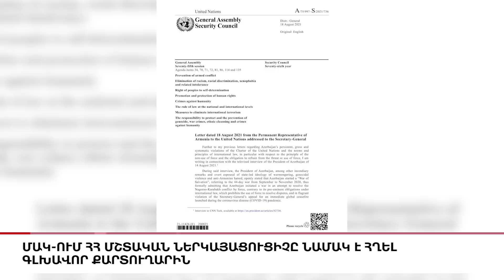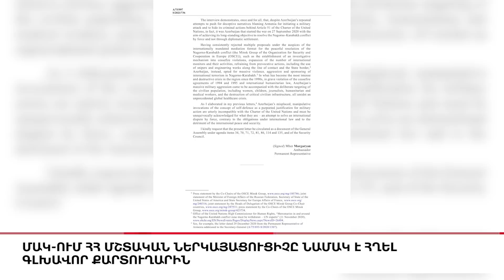Իրավիճակը Սյունիքում, «5 ՐՈՊԵ ՊԱԿԱՍ».ԼՈՒՐԵՐ 09:55